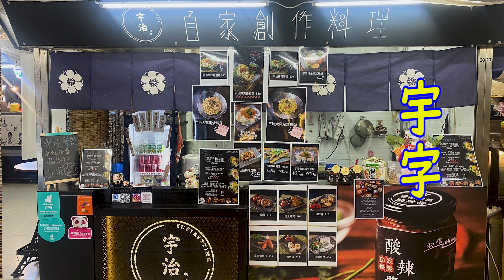【葵廣版闔家辣】炒足5000次的堅持 ~ 大師傅:「垃圾」激奮創業心 @ 華園港事力 x 宇治初時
宇治初時
葵涌廣場2樓2020號舖
中午1200至晚上2200
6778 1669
逢星期三休息